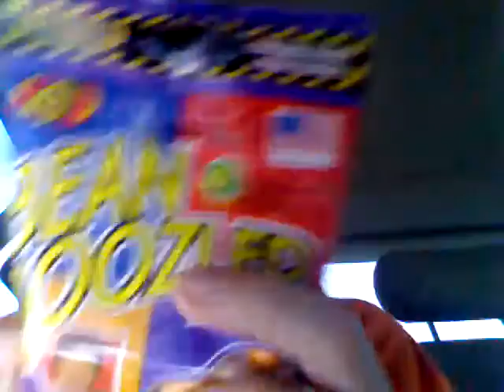Bean Boozled challenge fail